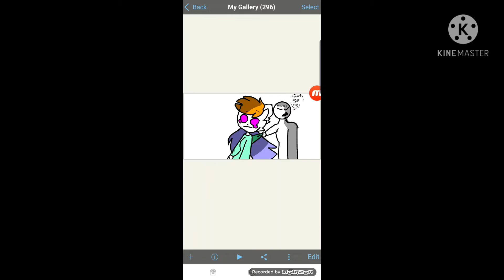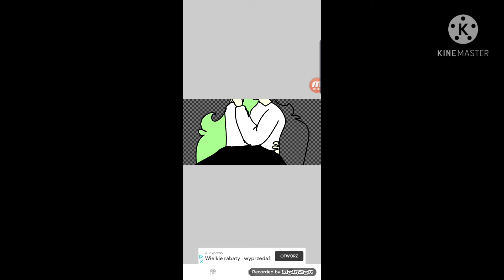tracing kitty traces part 2